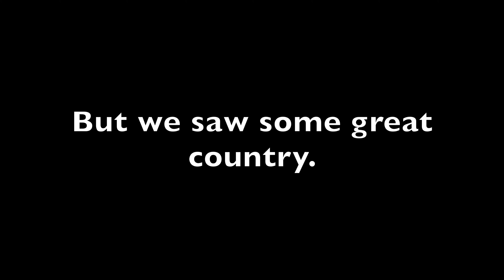Late November Deer Hunting!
Doug chases a particular big buck in northern Alberta, but he also has a doe tag and bull moose tag in his pocket. Hunting with a .270 Win. He manages to fill a tag.
November rut hunting.